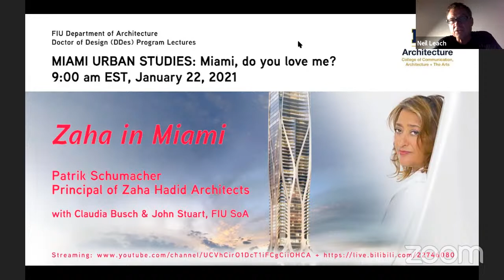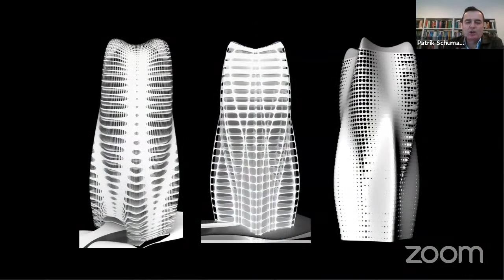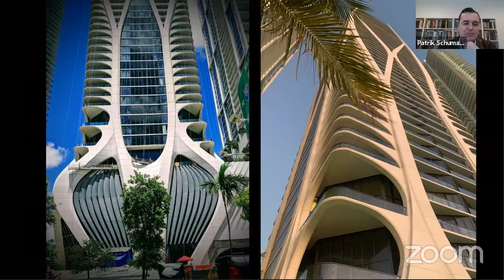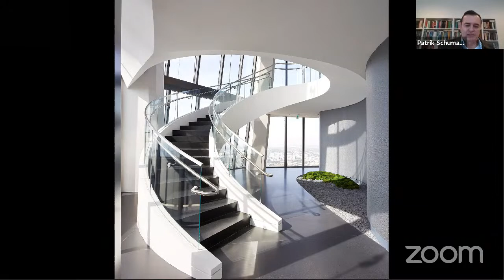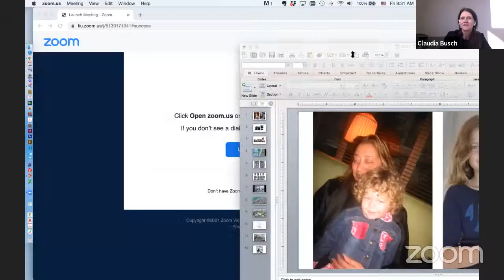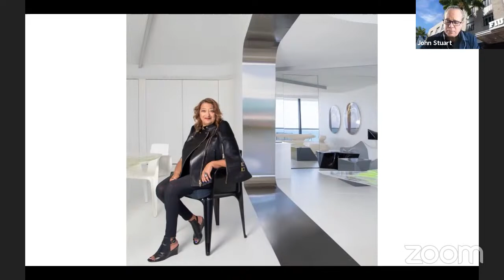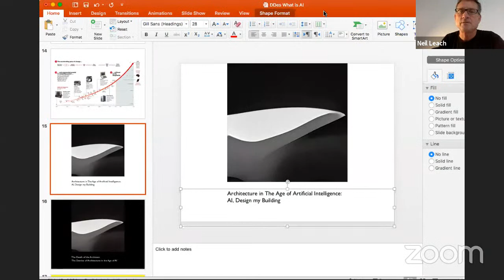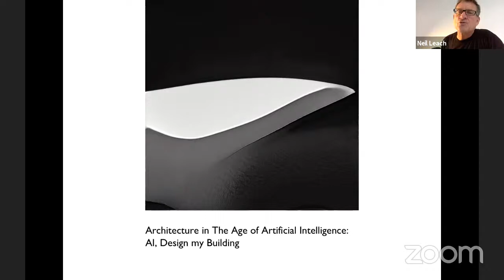FIU DDES Lectures_Miami Urban Studies: Zaha in Miami